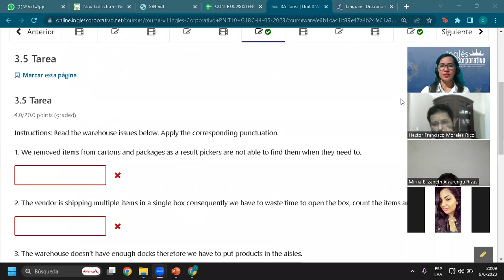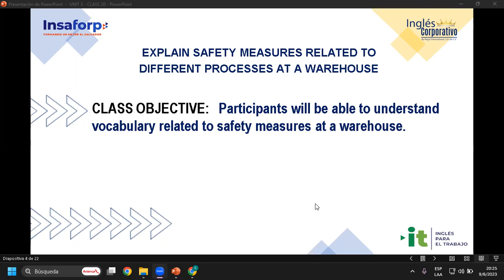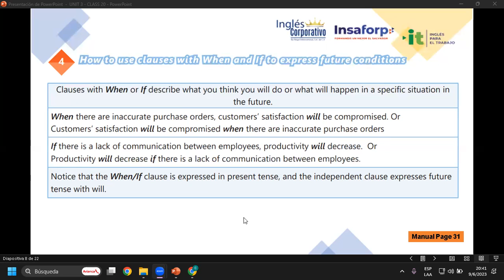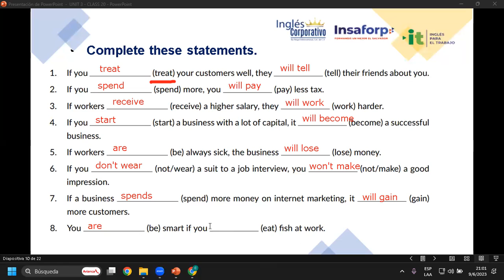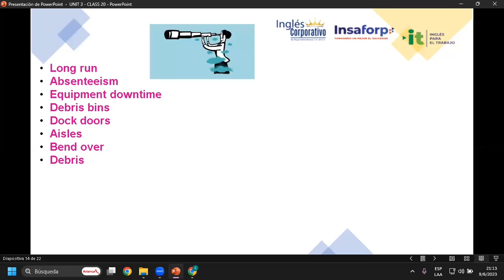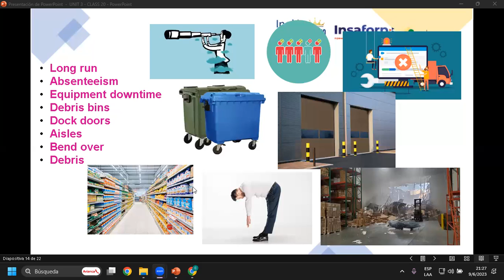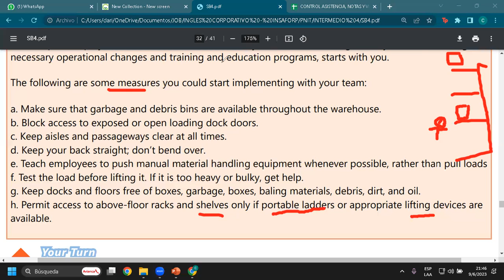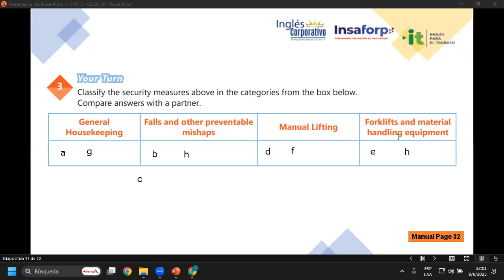Sesión 20-09-06-23-29750-8048-0079/2023-Rivera-Explain safety measures related to a warehouse